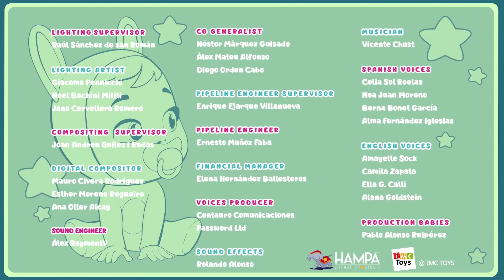🎃 HALLOWEEN 🎃 Episoade COMPLETE 🎃 CRY BABIES 💧 MAGIC TEARS 💕 Episoade COMPLETE 💖 Desene pentru copii